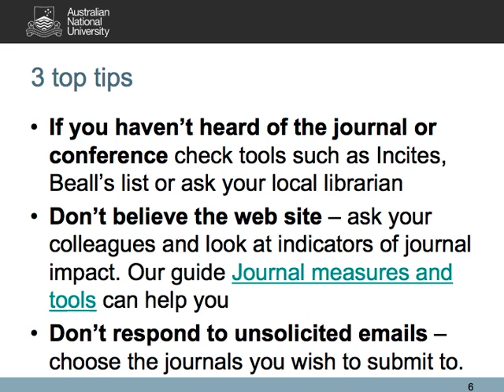Predatory publishing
While the benefits of open access publishing are undeniable, its evolution has seen the emergence of enterprises that run conferences and journals with low or no peer review or other quality mechanisms. These predatory publishers solicit contributions to reputable sounding journals and conferences promising publication, however they do not provide a quality contribution to careers.

The ANU University Librarian recently provided some practical advice to researchers on how to prevent exploitation by predatory or vanity publishers,